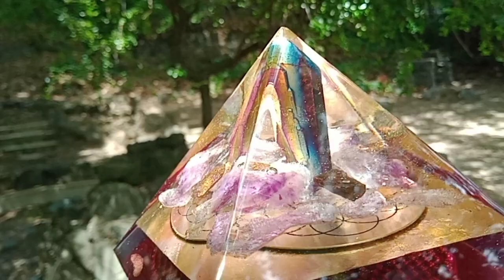*Gorgeous Orgonite Pyramid from Lite the Light - Part One* Sparkling Gems in the Sunshine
I am just so in LOVE with it that I really wanted to share its beauty with all of you.  The crystals within the pyramid are: Titanium Flame Aura Quartz (the big central point), Chalcopyrite, Amethyst, and Lepidolite.  💗💗💗

Note:  Hello, dear friends.  In March/2023, two trees fell onto our mountain home during a 'freak' typhoon.  No one was hurt...it was actually a blessing in disguise.  We are now temporarily living (for the next year) in a gorgeous home in the Silicon Valley, California...it's totally enchanted, really!  This original 1800s home is located along an old creek, under the canopy of ancient Redwood, Oak, and Bay trees...I am sooo loving it here!!!